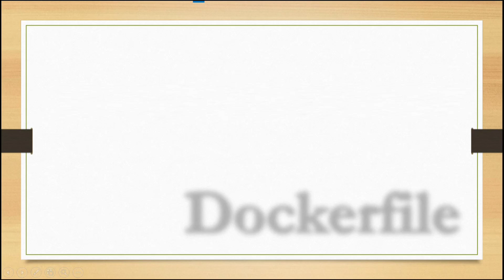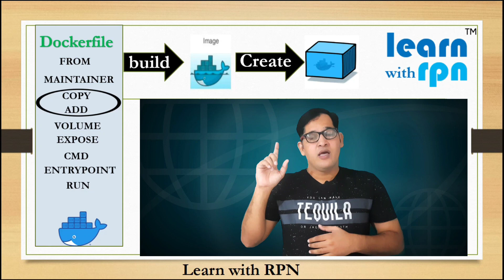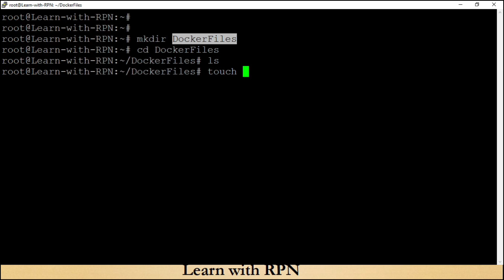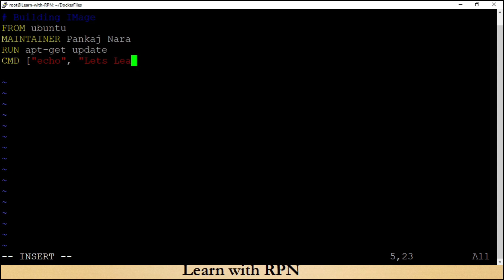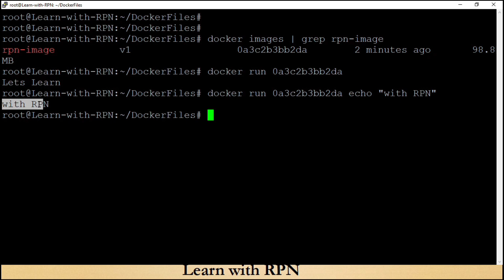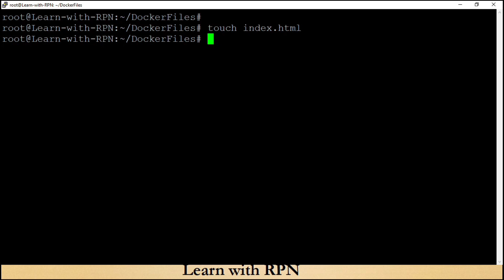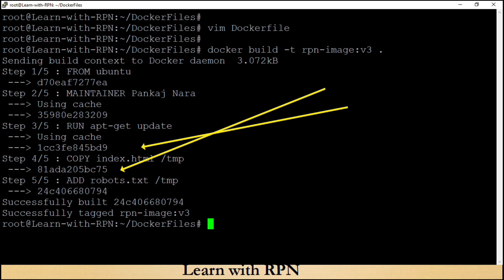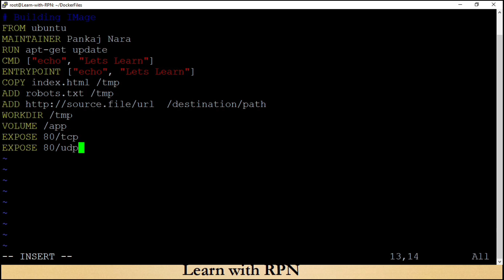Creating Dockerfile with from, run, cmd, entrypoint, copy, add, volume, expose | in Hindi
Lets learn how to create docker file?
Whats the difference between run, cmd and entrypoint?
Important instructions for dockerfile?
How to  build  docker image with dockerfile?
Command: docker build -t image-name:tag /path-of-Dockerfile
*** Next Part
Migrating Container
to watch playlist of all docker parts